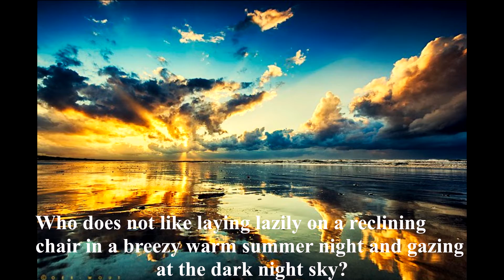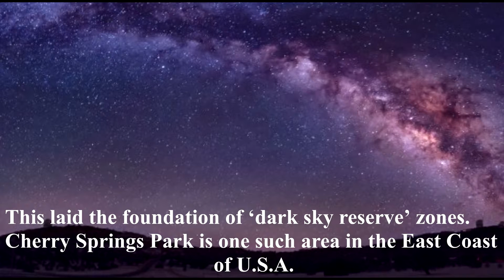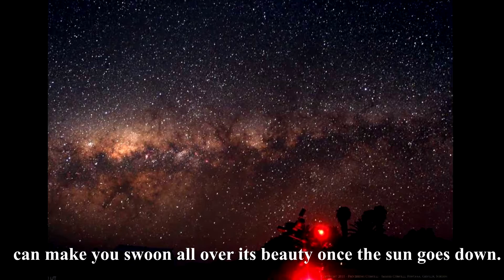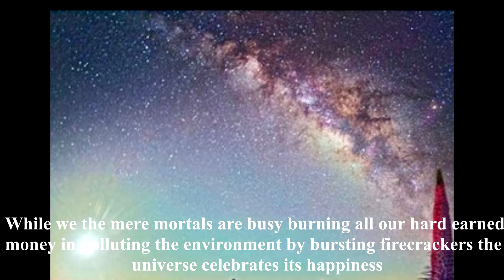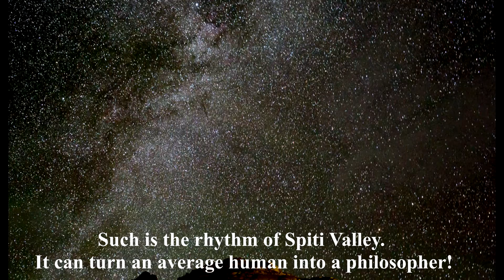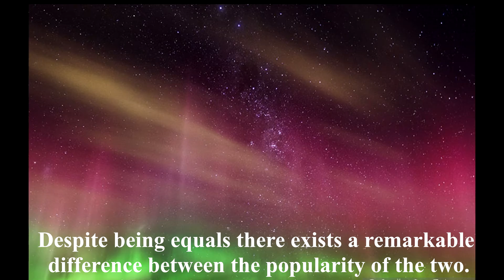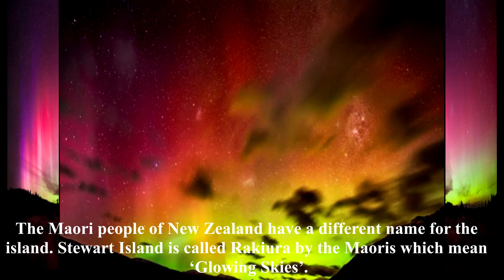Top 10 Places To Watch the Night Sky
Sky’ is the common interest shared by the astronomers, the scientists, the weather enthusiasts, the photographers, the entire literary world and even the astrologers. Here is the list of the 10 places to watch beautiful night sky.

10 Best Stargazing and Aurora Watching Places

10. Cherry Springs, State Park, U.S.A

When lagging developing countries victimised by economic constraints and civil war are failing to provide electricity to several remote villages the developed countries are waging a different war. It is a war against ‘artificial light pollution’.

9. Mauna Kea, Hawaii, U.S.A

The isolated island of Hawaii standing tall atop the Pacific Ocean provides the perfect night sky cover. The place is considered a hub of the astronomical watchdogs and houses the most advanced astronomical observatory. Mauna Kea is the highest point of Hawaii.

8. Namib Desert, Namibia

African deserts, infamous for the glaring sun and soaring temperatures which make the land uninhabitable, can make you swoon all over its beauty once the sun goes down.

7. Atacama Desert, North Chile

Are you a Stephen Hawking fan? Do you wonder about the history of time? Does the concept of watching a star which has been dead millions of years ago and exist no more baffles you? If your answer is yes you ought to take this ‘astro-tourism’ tour in the driest desert of the Earth.

6. Tenerife, Canary Island

While we the mere mortals are busy burning all our hard earned money in polluting the environment by bursting firecrackers the universe celebrates its happiness with its indigenous fireworks, the meteor shower.

5. Spiti Valley, India

Tucked away in the remote Himalayan abyss lies this tiny, quite splendour of nature. Far away from any possibility of light pollution and magnificently clear skies gives space for ample opportunities of star gazing.

4. Fairbanks, Alaska, USA

Undoubtedly one of the most dramatic phenomenon is formation of the moving paintbrush strokes of varied colours in the gigantic canvas of the sky. The world calls it the Aurora.

3. Lofoten Islands, Norway

The Northern part of Norway lying within the Arctic circle is best for viewing this magical play of colours. On its con side Lofoten Island is characterized by stormy skies but on its pro side Lofoten is endowed with a comfortable temperature which would enable you to stand for more hours outdoor in the dark waiting for Aurora Borealis to happen.

2. Tasmania

The Aurora Australis or the southern lights is the identical twin of its northern counterpart the Aurora Borealis. Despite being equals there exists a remarkable difference between the popularity of the two.

1. Stewart Island, New Zealand

The Maori people of New Zealand have a different name for the island. Stewart Island is called Rakiura by the Maoris which mean ‘Glowing Skies’. The isolated setting of the island lays the basic foundation for observing the sky.